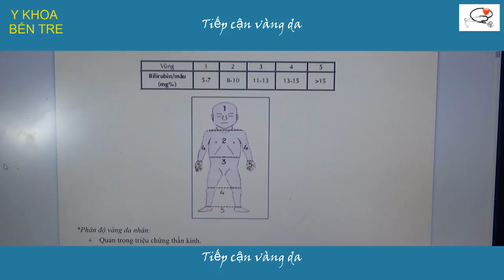Tại sao chiếu đèn cho trẻ sơ sinh lại hết vàng da